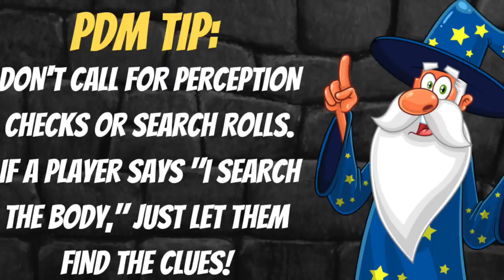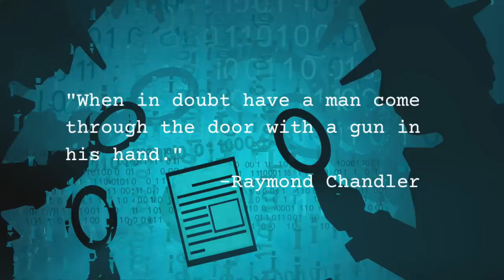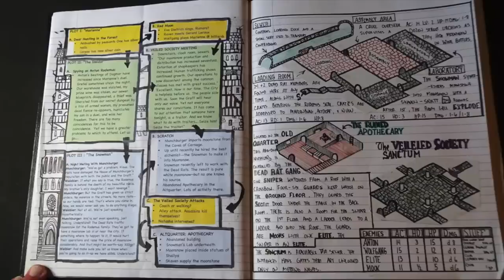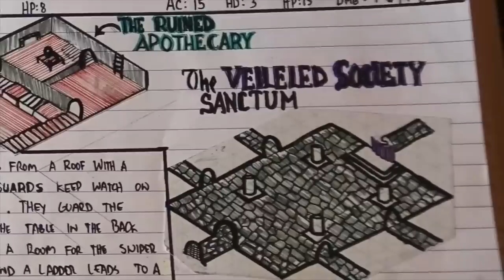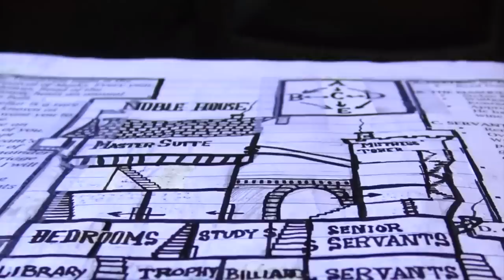The Reviled Society, Part 3: How to Run A Rooftop Chase in D&D (Ep. 293)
Professor Dungeonmaster presents the final episode of The Reviled Society! Loosely based on the classic TSR module The Veiled Society by David Cook, The Reviled Society is an urban based adventure for levels 1-4. If you liked the Caves of Carnage, you will LOVE this sequel!

"Dogma" can be found in "Jingles" in iMovie.
MINIS! Reaper, Darksword, CMON, Carnevale, Minaiture Building Authority, Lion's Tower Adventurer's Guild, Kingdom of Tiradom (plague doctors), Heroforge
TERRAIN!: Miniature Building Authority, Dwarven Forge, Mantic Terrain Crate